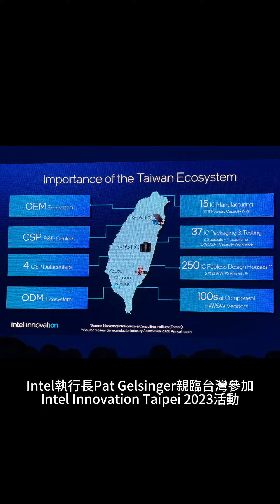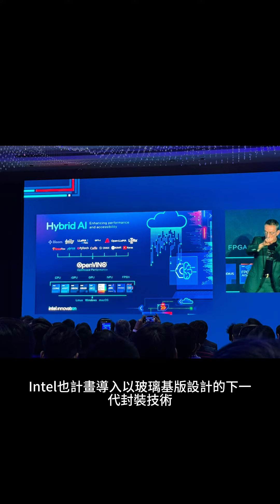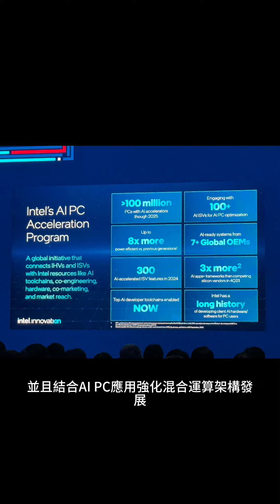Intel執行長：人工智慧將不再變得「無聊」、「Centrino時刻」再次來到—mashdigi.com